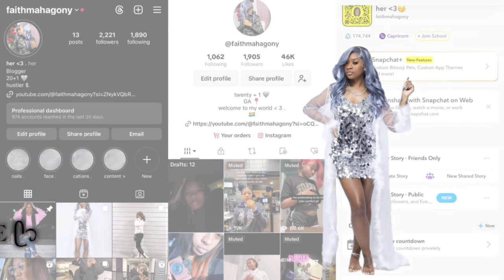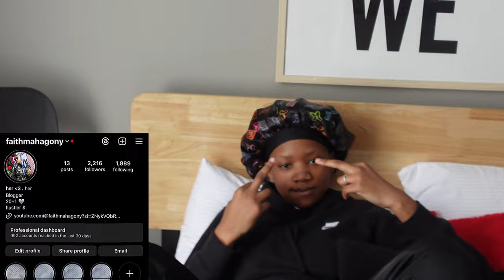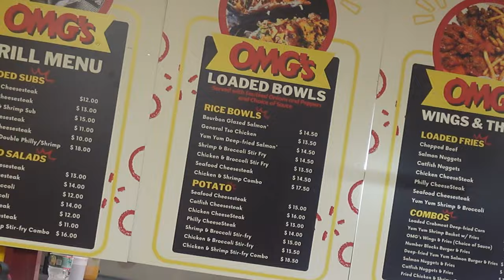TRAVEL VLOG🗽: come with me to NJ & NYC ! | FaithMahagony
I loved this travel vlog and traveling too 2 different states was a success 🥰…

FOLLOW ME ON ALL PLATFORMS⬇️: | faithmahagony 💕

affirmation: just pick up the camera & start 😘 !